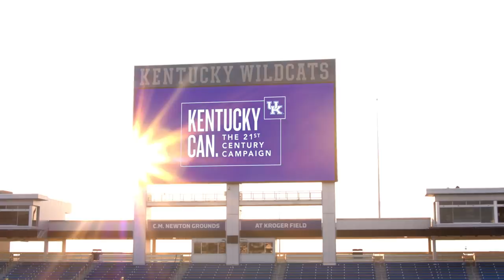Kentucky Can: The 21st Century Campaign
UK Athletics has accomplished a great deal with the support of the BBN. Now, we’re dreaming about what we can do next through a new capital campaign.